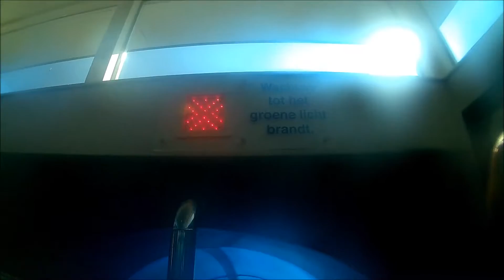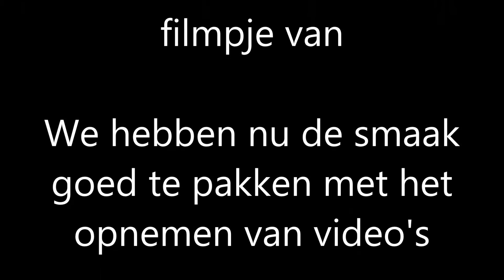camping de kleine wolf aflevering 11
weer een hele mooie film van mij ik kan er geen genoeg van krijgen nog meer mooie glijbaan stunts en trucks